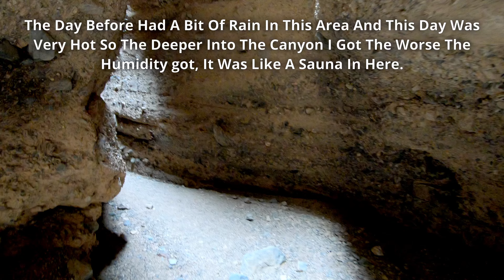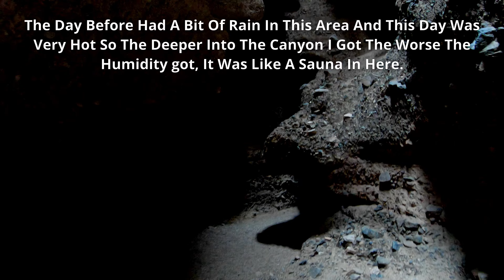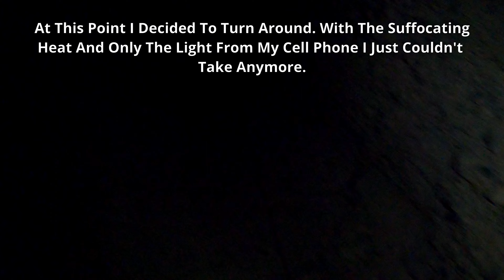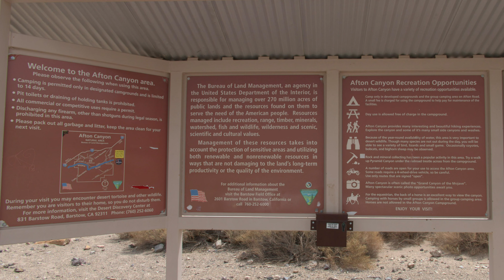A Subaru Outback Does Afton Canyon Trail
Located approximately 37 miles east of Barstow, California, Afton Canyon is
Known locally as the Grand Canyon of the East Mojave for its dramatic geological
formations. This is one of only three places where the Mojave River flows
above ground year-round in the Mojave Desert. Its water has provided
food and habitat for humans and wildlife since prehistoric times.
Other than a few water crossings this is an easy Off-Road trail.

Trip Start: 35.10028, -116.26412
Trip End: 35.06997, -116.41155